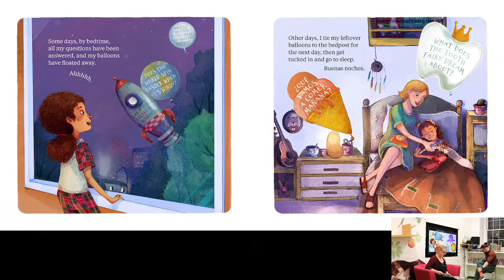A Billion Balloons of Questions: Book Launch with Amy Moreno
Join us live for the launch of Amy Moreno's brilliant new picture book, A Billion Balloons of Questions!